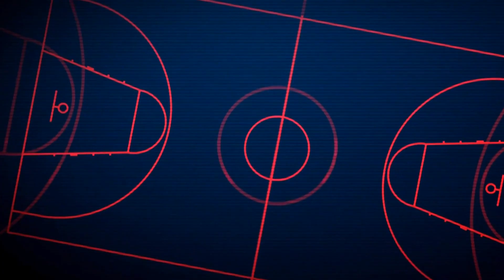Allen Iverson: The Ultimate 76ers Icon - How Did He Become a Philadelphia Legend?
Allen Iverson is the epitome of a Philadelphia 76ers legend. His explosive playing style and relentless determination made him one of the most exciting and unstoppable players in the NBA. With his iconic crossover and fearless approach to the game, Iverson became a household name and a fan favorite. He led the 76ers to numerous playoff appearances and even a trip to the NBA Finals. But it was his passion and heart that truly endeared him to the city of Philadelphia, making him a beloved figure and a true icon in the world of basketball.